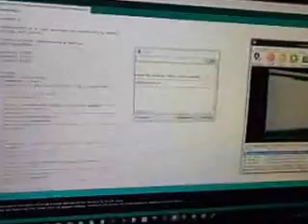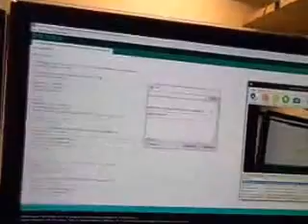Proximity switch: LJ18A3-3-ZBX and ARDUINO with SKETCH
//Connect Arduino to a PROXIMITY SWITCH
// Proximity switch used: LJ18A3-3-ZBX - this is NORMALLY CLOSE (the switch and its LED stays ON ALL THE TIME, and will remain in CLOSED CIRCUIT, until the proximity switch detects aluminum/metal material, than it OPENS the circuit!)
// Also, I've included the SERIAL.PRINT - output to the serial port - use CTRL+SHIFT+M to open the com port window
// Most of the code and wiring was inspired from youtube by Dorian
// Tony Fleming testing  LJ18A3-3-ZBX, Inductive Proximity Switch  V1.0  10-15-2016

//Make your COM1 -or whatever your COM port number is- as small as you can horizontally - mine is 15 lines tall and 55 characters wide
//Set your COM port to 230400 baud rate
//This will make it look like the COM port window is cleared before the next value is printed
//ALSO make sure your AUTO SCROLL is UN-checked and the NO LINE ENDING is selected!
//There is no way to clear the COM port window, so this just emulates the "output window"!